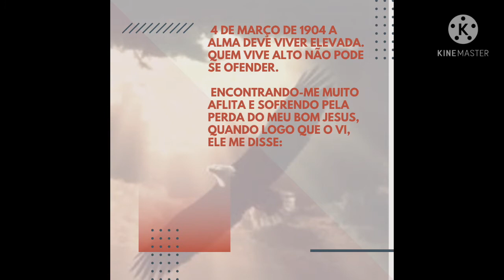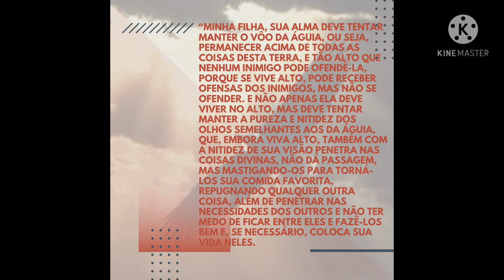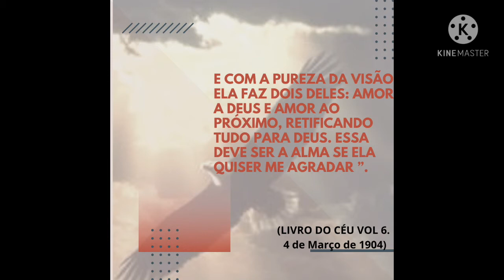A alma deve viver elevada